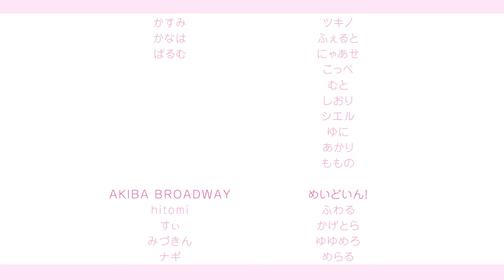【きゅるりんぱ！/めいどいん！】現役メイド100名で踊りました！〜きゅるりんぱれーど！〜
あっとほぉーむカフェの現役メイドによるユニット
「めいどいん！」の2ndシングル「きゅるりんぱ！」リリース記念！

⋆⸜♡現役メイド約100名が踊ってみました♡⸝⋆

普段は秋葉原・大阪のお屋敷でお給仕しているメイドたち。
ご主人様・お嬢様にエールを届けるため、みんなで力を合わせて「きゅるりんぱ！」してみました！
約100人のメイドたちが紡ぐ「きゅるりんぱれーど！」、ぜひ楽しんでご覧ください♪
そしてご主人様・お嬢様も よろしければ一緒に踊ってみてくださいね！

🎀出演メイド🎀

【レジェンドメイド】
hitomi

【スーパープレミアムメイド】
Chimu
れなち

【プレミアムメイド】
みづきん
くろこ
あゆ
かんな
かしま
ちあきゃん
ゆずは
ゆりか
ここ
ななせ
ねるぷ
まなも
あずにゃん

【ドンキ店】
ポチ
あいら
ぽぽん
ねぼけ
おいも
さぎり
めい

【本店3F】
きぬ
かむこ
しいね
ぴいち
ねこた
らあら
めるぷう

【本店4F】
さわだ
ちさほい
ちょこ
あすみん
ミカミ
おめめ

【本店5F】
マカロン
あん
こぐま
ぴぐ
りあ
なずな

【本店6F】
ふたば
うに
てん
ゆな
ふうか

【本店7F】
みん
ぷに
めあ
てんし

【AKIBAカルチャーズZONE店】
リンリン
もこぴ
みゆな
ぴよりん
不二子
しふ
かすみ
かなは
ぱるむ

【大阪本店】
めるみ
ひかる
みみい
ノア
なしゅ
ゆめ
ツキノ
ふぇると
にゃあせ
こっぺ
むと
しおり
シエル
ゆに
あかり
ももの

【AKIBA BROADWAY】
hitomi
すぃ
みづきん
ナギ
ぽぽん
ことは
みゅん
ももちゅん
めめた
かこ

【めいどいん！】
ふわる
かげとら
ゆゆめろ
めらる
ちなつ
ちろる
つらら
こえび
えまちぃ
みわこ
ももな
べりぃ
みしな
れむ
ゆらら
おしお

99名（102名）

★2ndシングル『きゅるりんぱ！』NOW ON SALE

【初回限定盤】
価格:2,800円(10%税込)/2,545円(税抜)
品番:LAPS-34010
仕様:CD1枚+Blu-ray1枚

【通常盤】
価格:1,700円(10%税込)/1,545円(税抜)
品番:LAPS-4010
仕様:CD1枚

■収録内容
[CD]
01.きゅるりんぱ！
02.Be with you
Performed by かげとら,ちろる,つらら,ふわる,みわこ,めらる,ゆらら,れむ
03.ねばえん！

・「きゅるりんぱ！」Music Video
・Making Movie

🎀ーーー🎀ーーー🎀ーーー🎀ーーー🎀ーーー🎀ーーー🎀ーーー🎀ーーー🎀ーーー🎀
あっとほぉーむカフェとは…
秋葉原・大阪に9店舗を展開するエンターテイメント性を重視したメイドカフェです♡
リアル店舗以外も2020年からバーチャルメイドカフェ「バーチャルあっとほぉーむカフェ」
2021年8月14日で永遠の17歳のメイドにちなんだ17周年を迎えました！
在席する約400人のメイドたちが、ご主人様・お嬢様のご帰宅をお待ちしております♪

【あっとほぉーむカフェSNS】

■あっとほぉーむカフェ公式メイドページ

【あっとほぉーむカフェ公式動画】
■【メイド/あっとほぉーむカフェ】あいこめ♡フォーエバー MV / @home cafe Aikome Forever【Maid Cafe】

■【メイド】ドキドキ☆恋はチョコケーキ / ふわる・ゆずは・ななせ【バレンタイン】

■【メイド】さよならは、はじまりの朝に MV / ちろる、とらちゃん、かむこ、てん【卒業】

■【メイド】Zutto *メ・イ・ドリーム / かしま、ふたば、もこぴ【あっとほぉーむカフェ】

■【メイド】あこがれメイドバケィション / えびぽん、ねるぷ、まなも、ちなつ【あっとほぉーむカフェ】

■【メイド】「コ・コ・ロキャラメル」Music Video / Chimu、すぃ、みづきん、ちろる【あっとほぉーむカフェ / あっとせぶんてぃーん】

■【メイド大集合！】新春あっと祭り！初萌え初笑いSP 2022【あっとほぉーむカフェ】

【あっとほぉーむカフェ メイド 公式動画】

■【あっとほぉーむカフェ】あいこめ♡フォーエバーMV / ふわるスーパープレミアムメイド就任記念SP【MAID】

【あっとほぉーむカフェ関連動画】

■プロ格闘家をメイドカフェに連れて行ってみた【キャラ崩壊】/ KAI Channel / 朝倉海

■【神回】前田日明にオタクの格好をさせてメイド喫茶に連れて行ったら大変なことになった / KAI Channel / 朝倉海